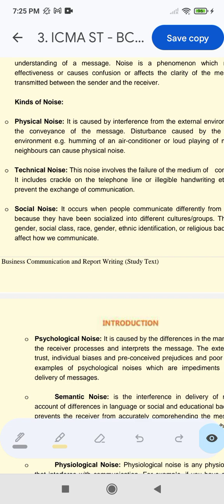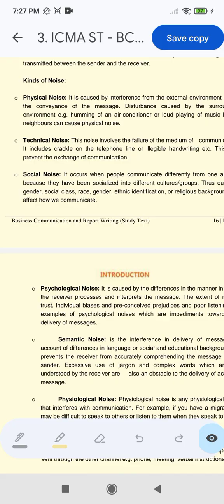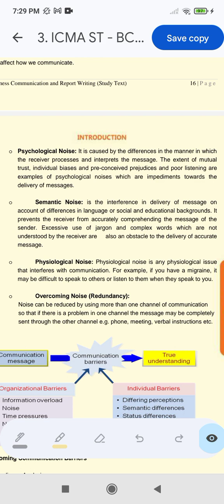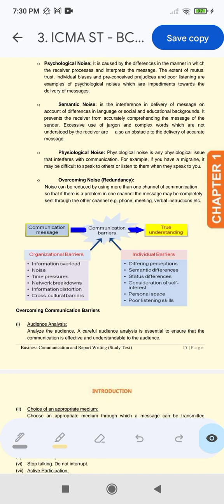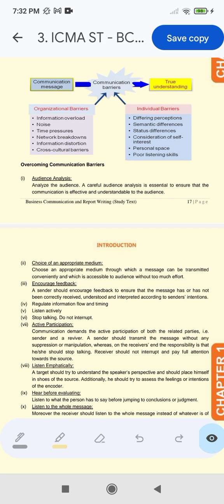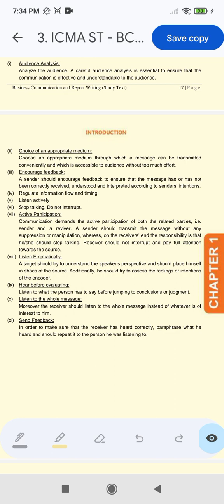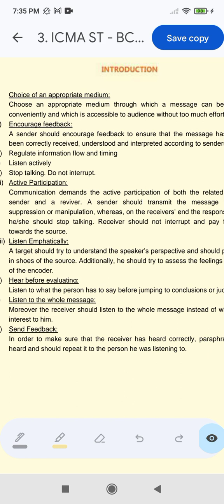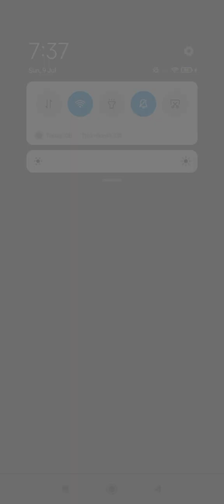Business Communication And report writing BCRW chp 1 lec 1 complete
In introduction (chapter 1) we are talking about the
1) definition of communication
2) Role of communication
3) Purpose of communication
4) process of communication
5) types of communication
6) components of communication
7) effectiveness of communication/ 7C's of communication
8) barriers of communication
9) how to overcome the barriers